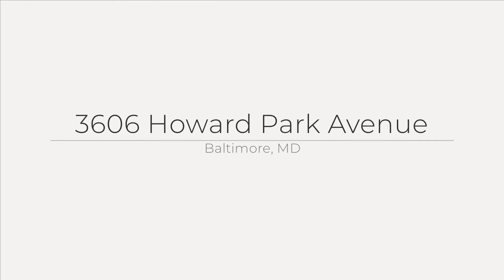SOLD in 3 Days for $325,000.00 3606 Howard Park Avenue Baltimore, MD 21207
Here's your chance to own this Totally Rehabbed 2 Story Colonial* It Features Open Floorplan on First Floor, Living Area with Fireplace, Dining Room, Breakfast Nook, Fully Equipped Kitchen with 42' Cabinets, Quartz Counter Top, Stainless Steel Appliances and Laundry Room off Kitchen*Master Bedroom with Custom Master Bath and Rear Covered Balcony*Fully Finished Basement with Full Bath*Two Car Garage with Automatic Openers*Huge Backyard with 6 Foot Privacy Fence* Front and Rear Porch* New Roof, Siding and HVAC System.